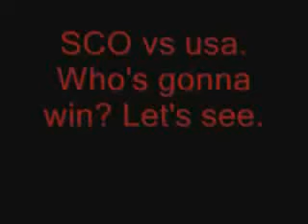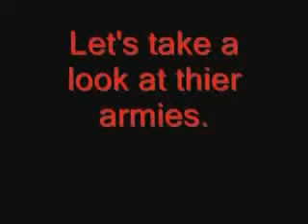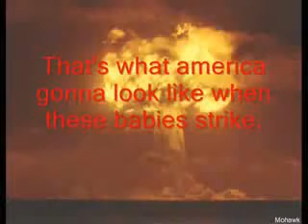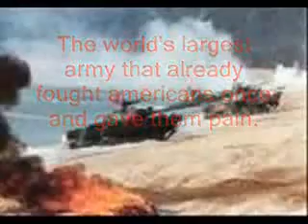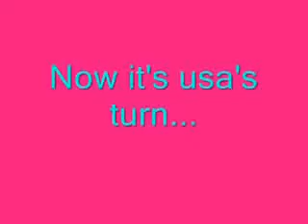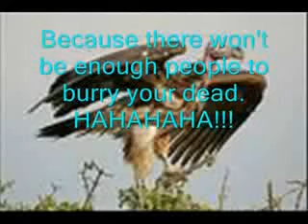World War 3... SCO vs usa